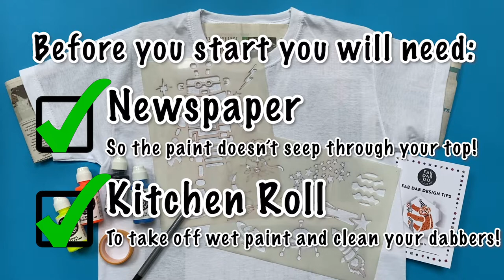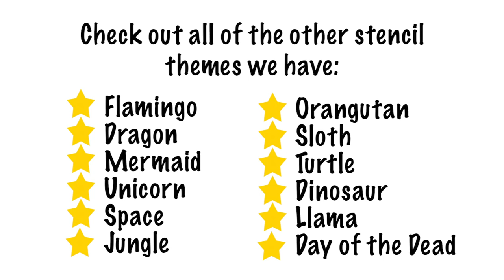Robot T-shirt Printing 4 colour (Follow Along Painting)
Check out our video for some handy tips on how to use our stencil, paint dabber and fabric pens, to get the most out of your Fab Dab Do Space stencil printing kit. Watch as your child’s creativity rockets into space as they build a show stopping robot t-shirt. A child will be thrilled to find everything they need to design and paint their very own galactic t-shirts they’ll love to wear time and time again! When a child mixes their imagination with our stencils and paints, the result is a priceless memory captured on their “forever robot t-shirt”. Watch their confidence grow as one t-shirt leads to a collection of out-of-this-world handmade designs.

Supplied Used:
2 x Stencils (Robot and Space rockets)
1 x T-Shirt or choose a Long Sleeved T-Shirt or Hoodie
1x Fluorescent Orange Fab Dabber fabric paint 29ml
1x Fluorescent Yellow Fab Dabber fabric paint 29ml
1x Fluorescent Blue Fab Dabber fabric paint 29ml
1x Midnight Black Fab Dabber fabric paint 29ml
1 x Black Fabric Pen
1 x Stencil Tape